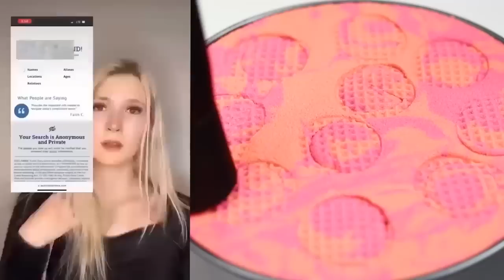🌈 KINETIC SAND STORYTIME TIKTOK ✨ POV @Amarachehade | Tiktok Compilations Part 11